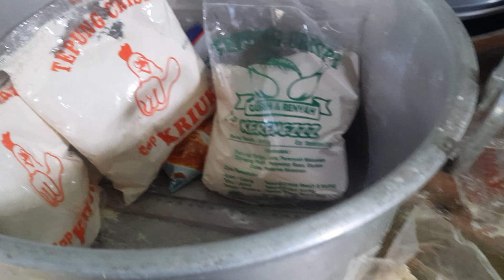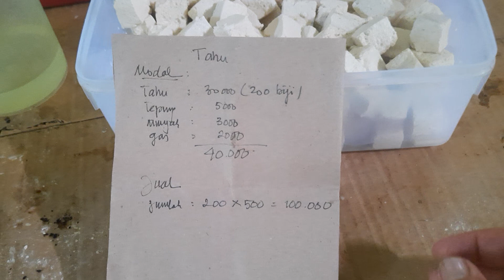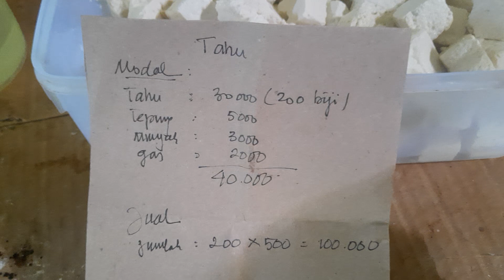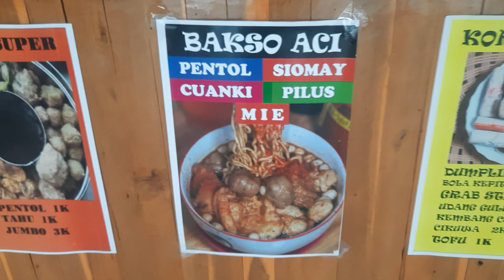Usaha tahu krispy, kremes diluar lembut di dalam.